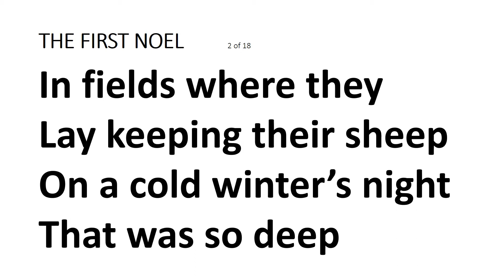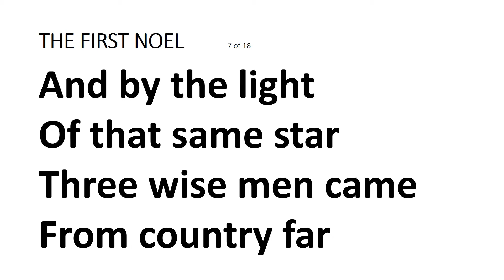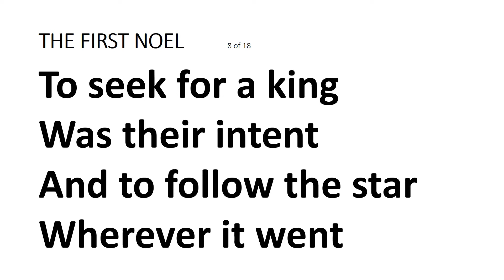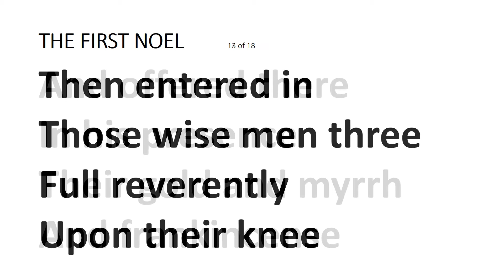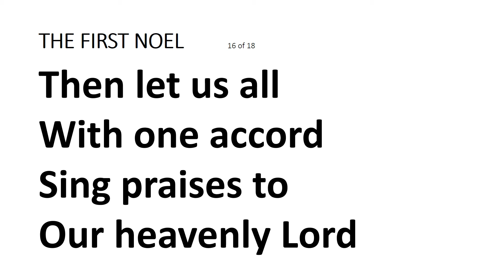THE FIRST NOEL AUDIO MarkPentecost WHITE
Christmas Carol "The First Noel" performed by Mark Pentecost.